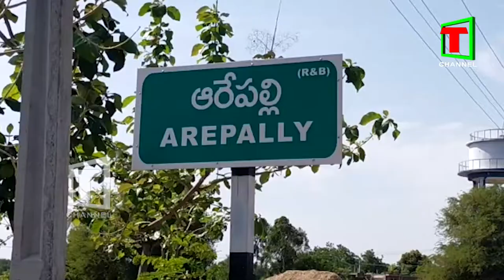పెద్ద అరేపల్లిలో యార్డు ను ప్రారంభించిన గ్రామ సర్పంచ్ కరుణాకర్ తో పాటు ప్రజాప్రతినిధులు MEETV NEWS